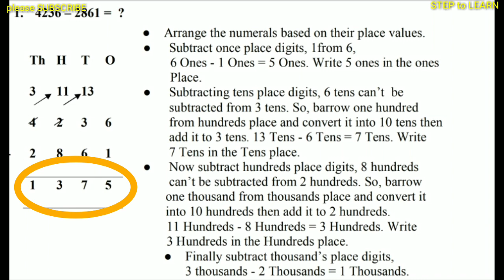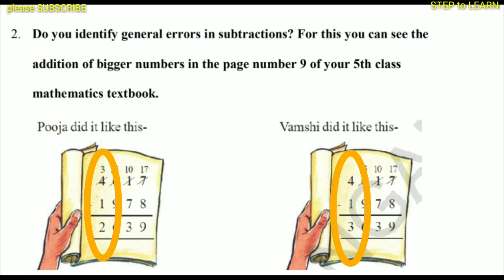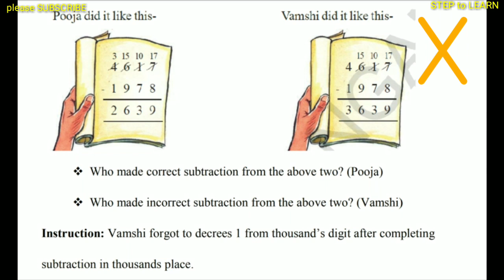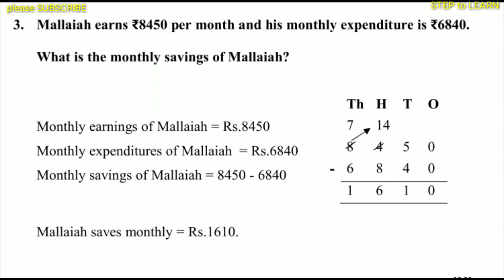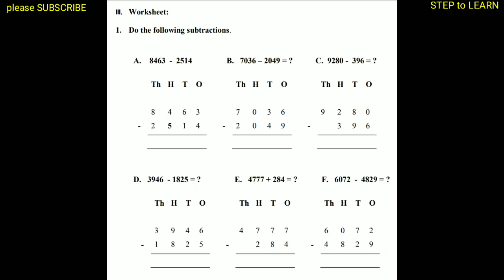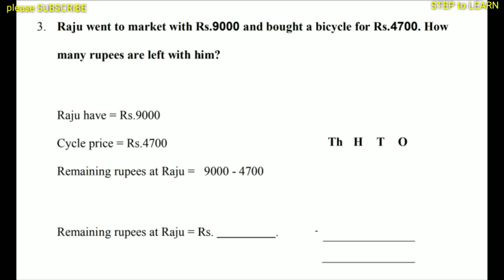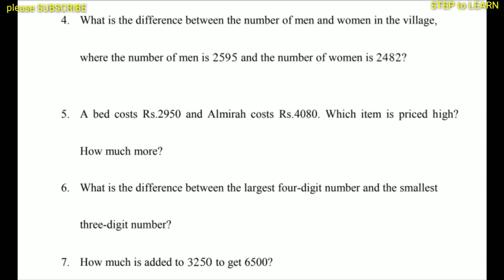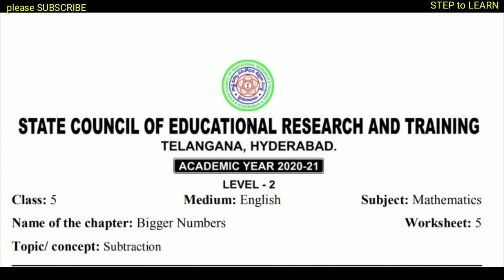SCERT 5th class mathematics worksheet 5/subtraction topic level 2 SCERT worksheet 5/step to learn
how to fill 5th class mathematics worksheet number 5. mostly useful for kids to solve/fill work sheets. bigger numbers lesson subtraction topic worksheet 5. scert 5th class maths level 2 worksheet 5